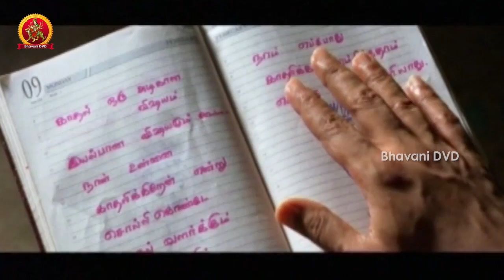Police Suspects Vijay As Accused - Emotional Scene || Premakosam Movie Scenes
Watch Premakosam Telugu Movie Full Scenes.

Starring: Vijay, Yamuna, Sampath And Among Others.